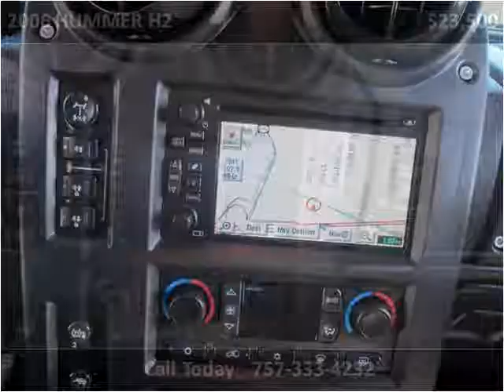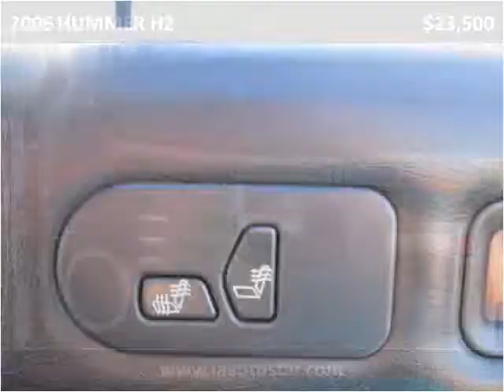2006 HUMMER H2 Used Cars Virginia Beach VA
This 2006 HUMMER H2 is available from LA Auto Star.